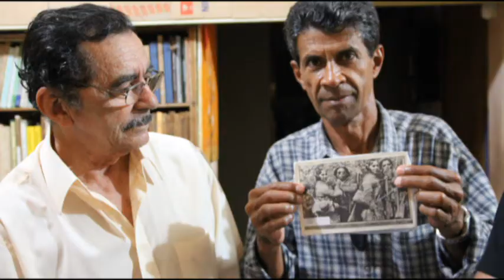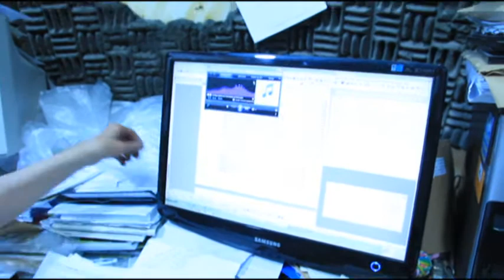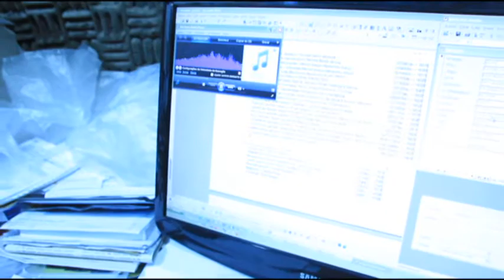Antônio Amaury visita Christiano Câmara e Nirez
Antônio Amaury, pesquisador, acompanhado de vários colegas pesquisadores fizeram uma visita à casa dos memorialistas Christiano Câmara e Nirez, em Fortaleza (CE).